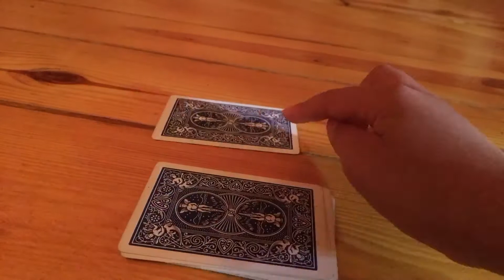More Card Tricks